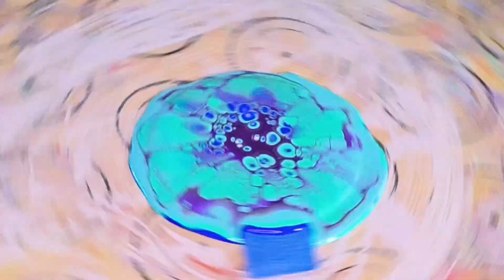Comment réaliser les plus beaux Bloom !Tuto Bloom /2eme partie/Spécial Ambre Art Paint.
Vidéo avec sous titres anglais/ Video with English subtitles.

Vidéo Tuto spéciale Bloom avec les produits Français Ambre Art Paint.

Partie 2

La Réalisation de plusieurs Bloom

Tous les détails sont dans la vidéo 😉.

J'adore utiliser ses produits, et ils sont beaucoup moins difficiles à se procurer par rapport au floetrol australien pour nous en  France.

N'hésitez pas aussi a réviser vos consistances avec cette merveilleuse vidéo d'Asli.

Boutique

sur insta

Rejoignez moi sur notre nouveau groupe Facebook ! Atelier visio gratuit !

🎥 Apprenons En Vidéo 🎥 nouveau concept ! Venez nombreux ! 🥰🥰🥰

Hello everyone !

Special Bloom tutorial video with French Ambre Art Paint products.

Part 2

The Making of Several Blooms

All the details are in the video 😉.

I love using his products, and they are much less difficult to obtain compared to Australian floetrol for us in France.

Don't hesitate to review your consistencies with this wonderful video from Asli.

Join me on our new Facebook group! Free video workshop!

🎥 Let's Learn On Video 🎥 new concept! Come many!

Musique

Evergreen Fields

Musique par Épidémic Sound

Bigger Love

The Best Way Out IS Through

par Épidémic Sound

par Épidémic Sound

Eyes Of Yours

Eyes Of Yours

Eyes Of Yours

Shasing a Ghost

Be Somebody